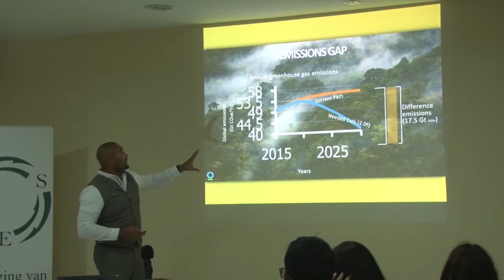15 10 2019 John Goedschalk hield slotpresentatie